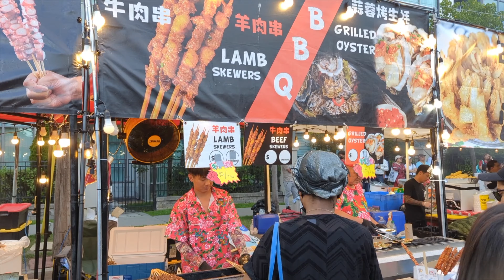Taste of Manila Festival Toronto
TASTE OF MANILA, the largest Filipino Festival in North America outside the Philippines and considered one of Toronto's biggest summer festivals since its inception in 2014.